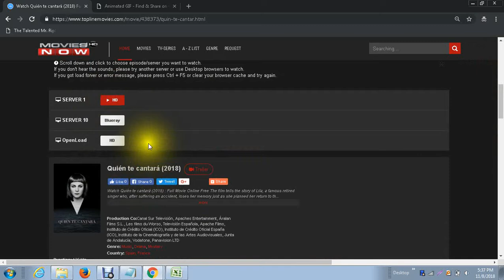Quién te cantará Pel1cula Complet4 en Español